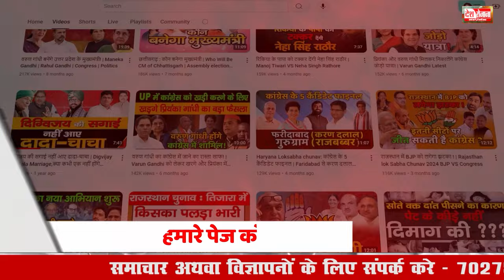लालू के दामाद का दांव, | Rewari MLA Chiranjeevi rao Deputy CM Speech